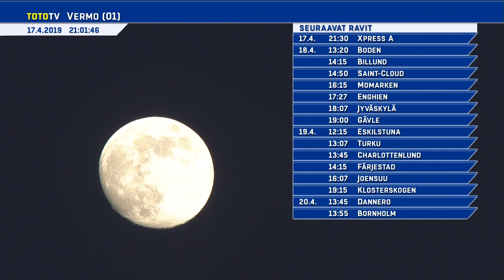Vermon Keskiviikko -ravit 17.4.2019 - Lähtö 9